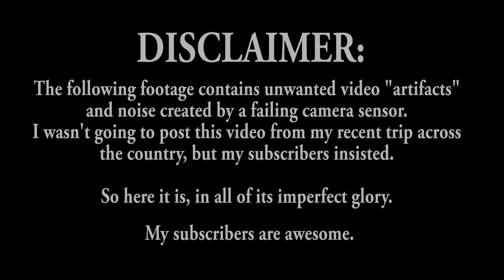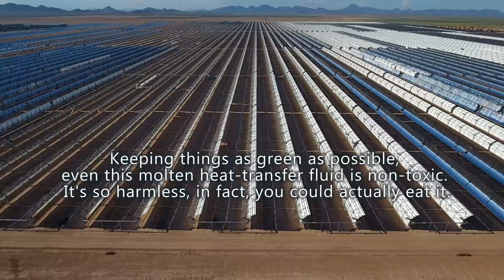DJI Phantom 4 - SOLAR Generating Plant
An aerial view of The Solana Solar Generating Plant in Arizona. It's the world's largest and cost $2 Billion to build.

Listen to The Kelly & Ken Show on iTunes, Tunein or any RSS feed